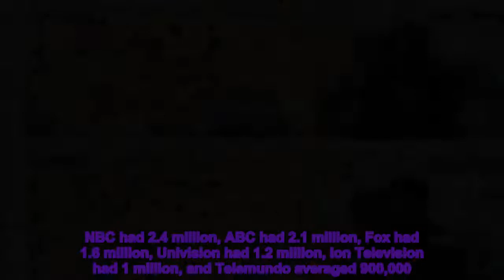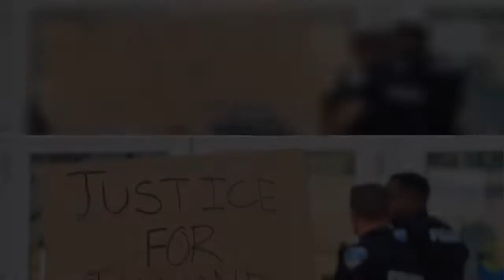Cassidy Hutchinson’s Jan 6 Testimony Hits Television Ratings Gold